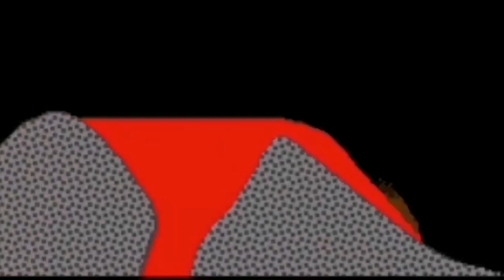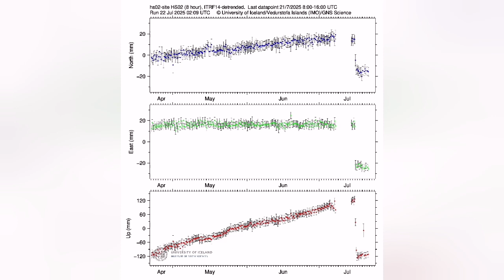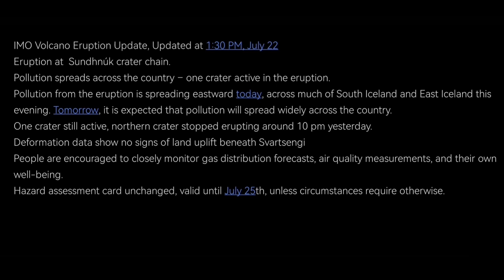Iceland Volcano, IMO Update 22/7/2025: Country Wide Gas Pollution , Spreads To UK, Svartsengi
IMO Volcano Eruption Update, Updated at 1:30 PM, July 22

Eruption at  Sundhnúk crater chain.
Pollution spreads across the country – one crater active in the eruption.
Pollution from the eruption is spreading eastward today, across much of South Iceland and East Iceland this evening. Tomorrow, it is expected that pollution will spread widely across the country.
One crater still active, northern crater stopped erupting around 10 pm yesterday.
Deformation data show no signs of land uplift beneath Svartsengi
People are encouraged to closely monitor gas distribution forecasts, air quality measurements, and their own well-being.
Hazard assessment card unchanged, valid until July 25th, unless circumstances require otherwise.